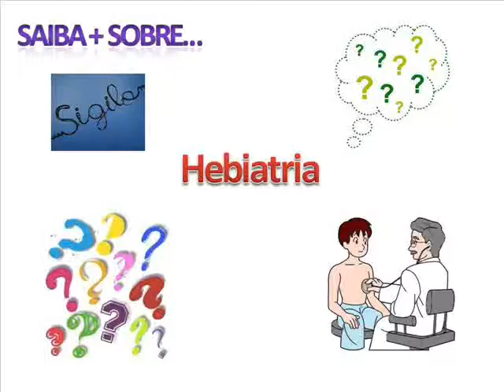Hebiatria - Elizete Andrada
Entrevista com médica Hebiatra sobre o que é Hebiatria